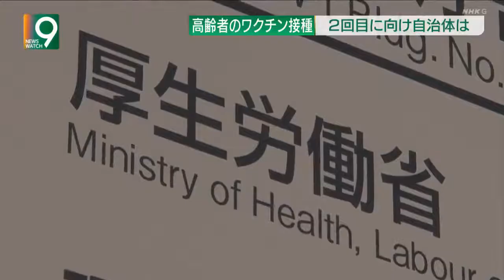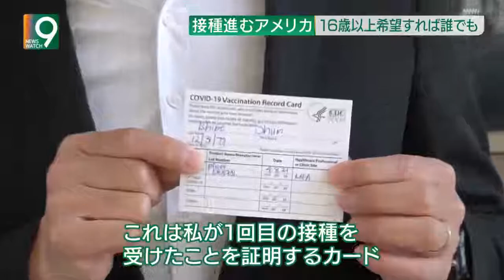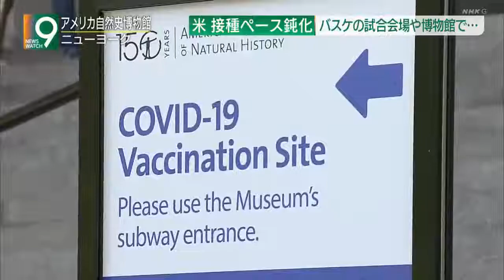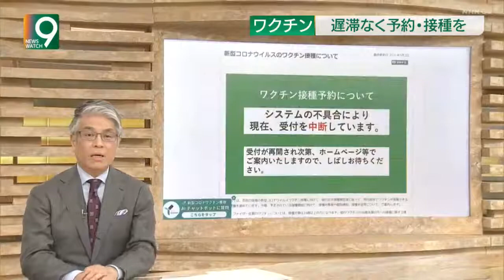Dr. Perry N. Halkitis appears on NHK World-Japan regarding COVID-19